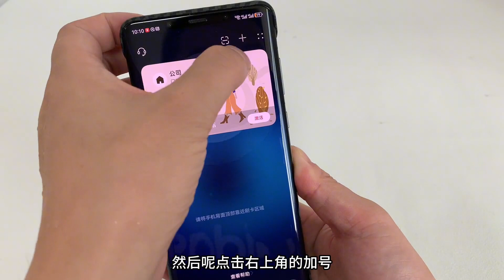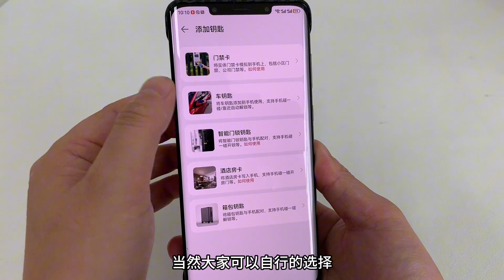鸿蒙系统4.0手机，如何写入门禁卡，1分钟教会你，代替实体门禁！